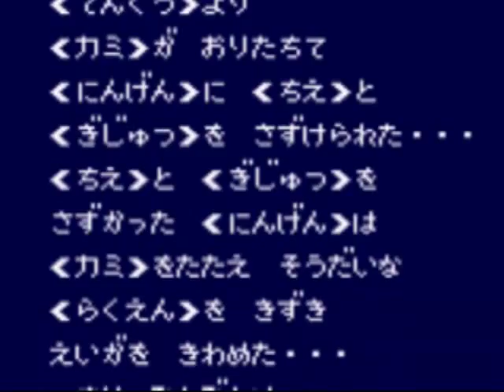Eternal Legend: Eien no Densetsu Game Sample - Game Gear (Japanese)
Eternal Legend: EnD (エターナルレジェンド 永遠の伝説) is a Japan-only RPG for the Game Gear by JAM (Japan Art Media) and one of the first RPGs for the handheld. Strangely enough, despite the incredible obscurity of this title, someone was compelled to make a rom hack of this game called "Pokemon Legend", where the main character's sprite is changed into Pikachu and the man who takes you to the Inn is changed into Ash (as if it were a Pokemon Center or something). Humourously, while there are a few other very minor differences, all the text is generally the same and Pikachu is still equipped with a Dagger, Bandana and Cotton Robe.

Enough about that though. Eternal Legend is your standard old JRPG with high encounter rates and lots of travelling and grinding, but it also has a surprising amount of depth for an old RPG and even some optional quests. The game looks pretty nice for the time and the game is certainly ambitious. Being helped by the same company who handled the Aretha series, this games' basic setup is much the same as the early Game Boy Aretha titles, though the integral portions are much more traditional than Aretha, which also makes the game easier to pick up and understand. One of the few peculiar elements is that there is more "randomness" then your average  RPG, you can take an enemy's weapon with a whip, and you can summon monsters with items who act independently (whereas the early Game Boy Aretha game allowed you to capture monsters with fireballs).

Level-Ups have a huge threshold in stat variances, enemy attacks have a wide damage margin, and even the experience and money enemies give has a random range set. This means you can fight an enemy one time and get one experience point but fight them again and get three or five experience points. You're not gauranteed early on to get more experience by fighting more enemies!

Make sure to talk to the girl in the center of town to buy cheap healing items and you should be ready to explore once you're around level four or five. This video shows snippets of the starting town and Alvin working his way to the Jade Mountain Cave. Ordinarily, you can get a party member before entering this cave, but we didn't want to edit the process of getting Birth and the Mayor's glasses. Enjoy.

- ADDITION -